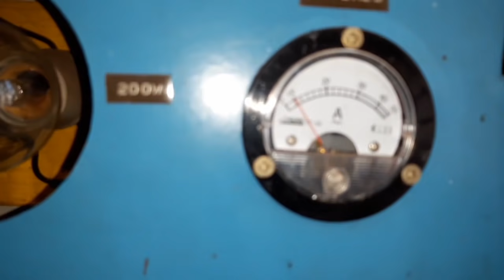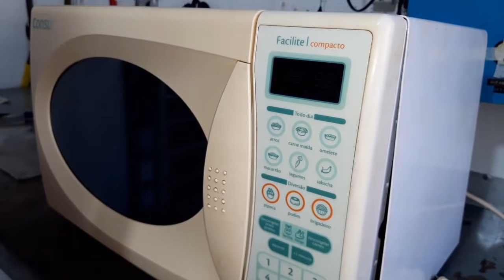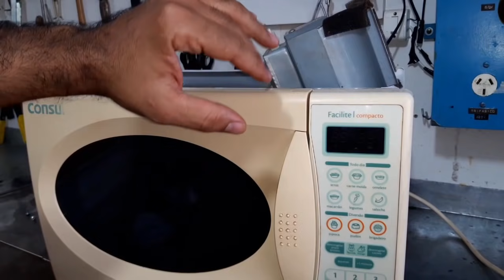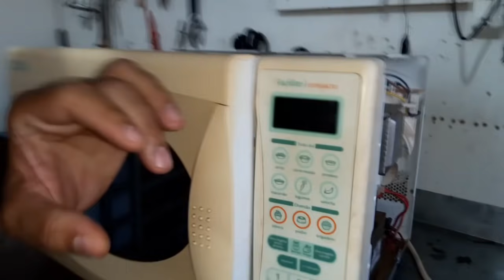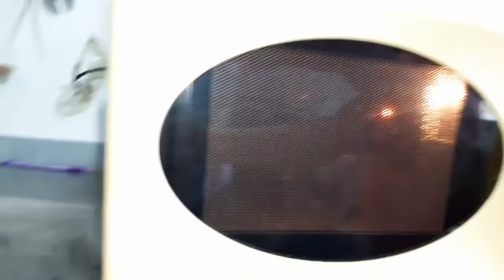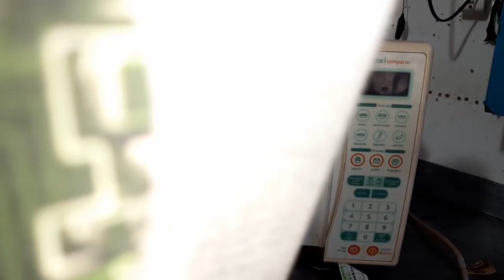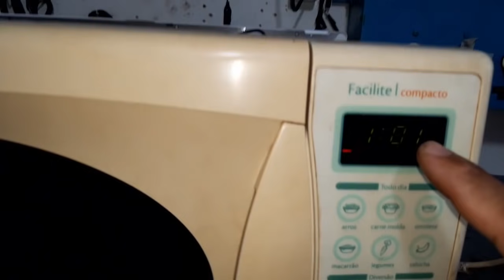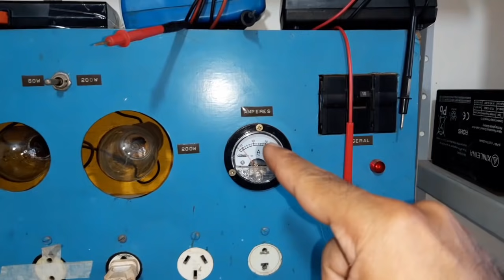microondas dando estalos, saindo faísca! Veja as 3 possibilidades de defeitos e como consertar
microondas fazendo barulho, dando estalos, saindo centelhas de faísca!
Neste vídeo vou mostrar as 3 possibilidades que faz acontecer este defeito e vou mostrar o conserto gastando apenas 5 reais.

muito obrigado pelo LIKE